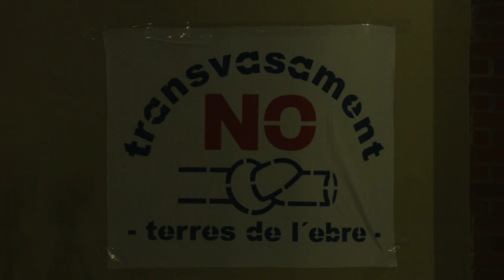La PDE es manifestarà a Girona i no descarten protestes a les Terres de l'Ebre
La Plataforma en Defensa de l'Ebre ha celebrat la seua dinovena assemblea general al Teatre Auditori Felip Pedrell, amb la participació d'unes 300 persones. L'objectiu de l'assemblea era plantejar estratègies i reestructurar el moviment antitransvasament. Un dels portaveus de la PDE, Josep Antoni Panisello, ha anunciat que participaran en una manifestació a Girona, en defensa del riu Ter. Però des de la PDE no es descarta la convocatòria de més mobilitzacions a les Terres de l'Ebre, cap al mes de juny. El moviment social no vol interferir en la campanya de les eleccions catalanes del 12 de maig.

El portaveu de la PDE ha recordat també que el canal Segarra Garrigues ha passat a ser gestionat per Aigües Ter-Llobregat. En aquest sentit, la PDE alerta d'una possible interconnexió de xarxes amb aigua del Segre, un projecte que ja es va plantejar el 2008. Panisello creu caldrà anar amb compte amb esta nova amenaça.

L'assmeblea ha estat un èxit i la PDE es mostra convençuda d'haver sortit molt reforçada.